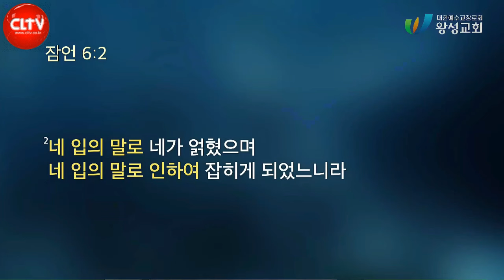CLTV파워메시지ㅣ길요나 목사의 에베소서 강해(13회)ㅣ'나는 누구인가?'